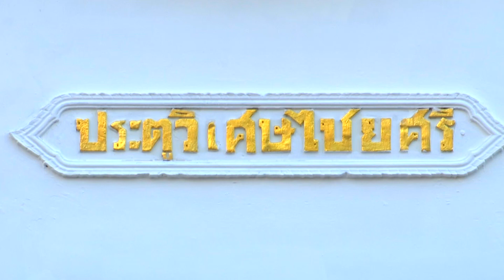ประมวลภาพพิธีซ้อมใหญ่ ริ้วขบวนพระบรมราชอิสริยยศ 4-6 งานพระราชพิธีถวายพระเพลิงฯ ร.๙ | Ch3Thailand